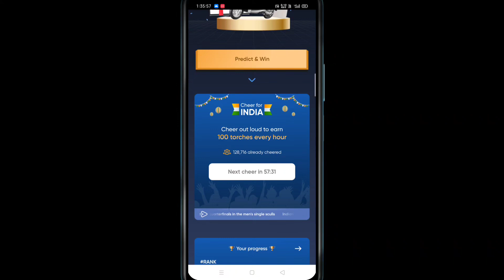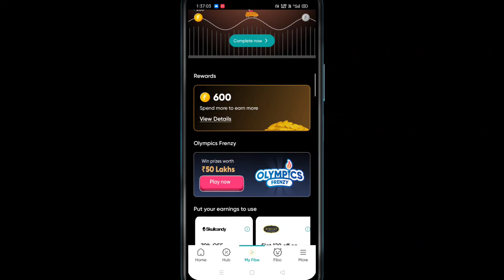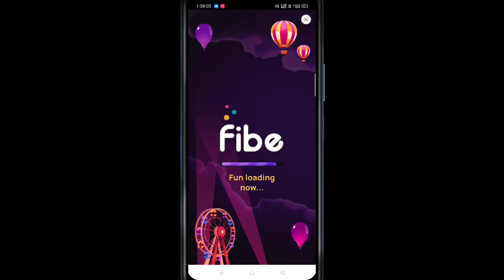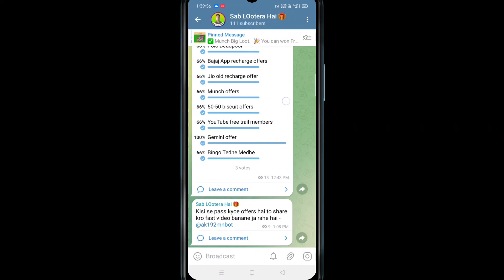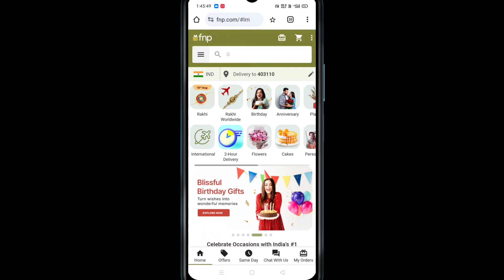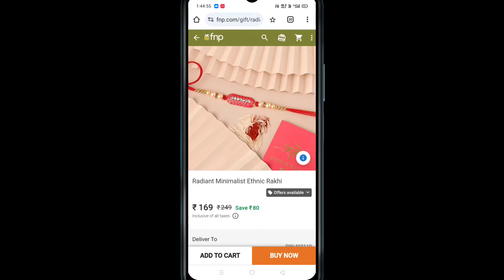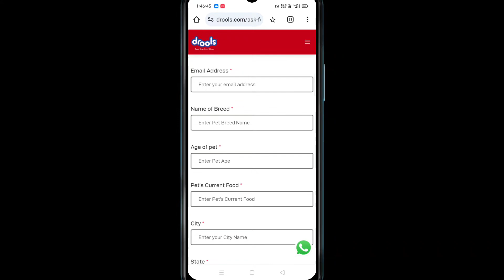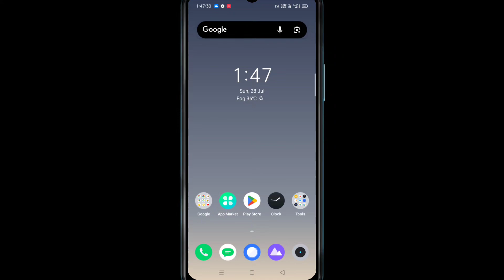Fibe App mai coin kaise earn kre | Danik Bhaskar weekly family quiz | Fnp Loot , Free sample